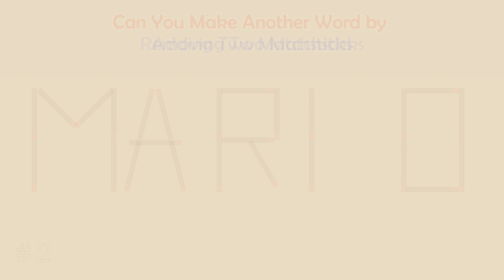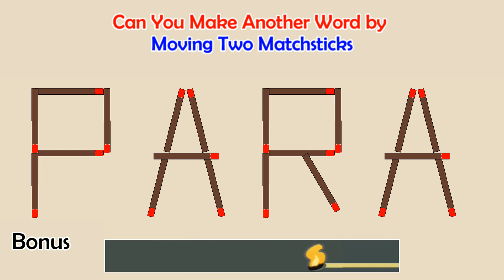Can you make another word from the existing one? | Matchstick Word Puzzles # | Brain Teaser